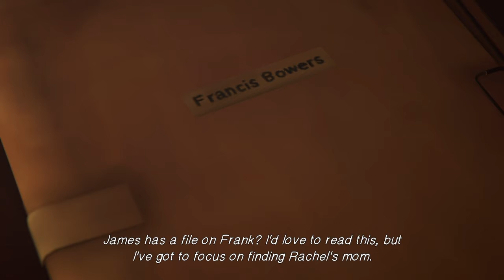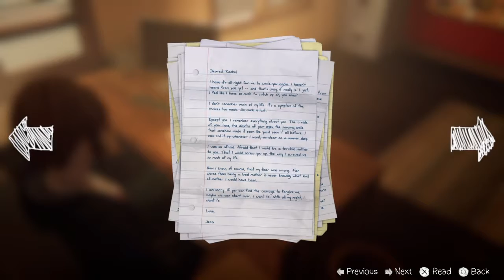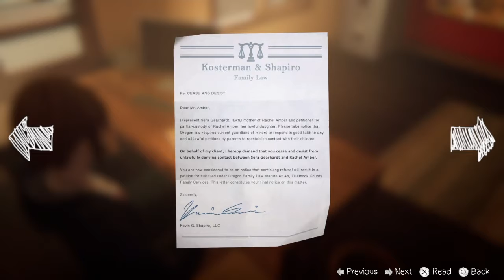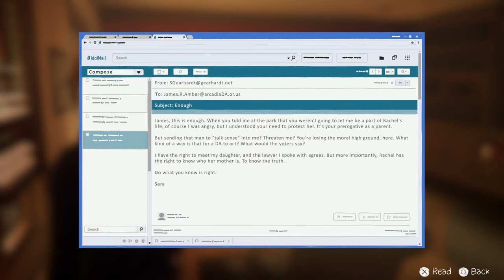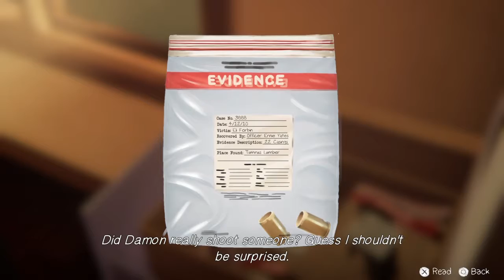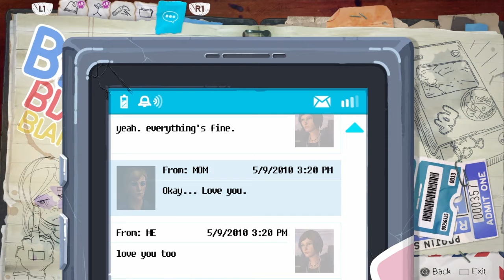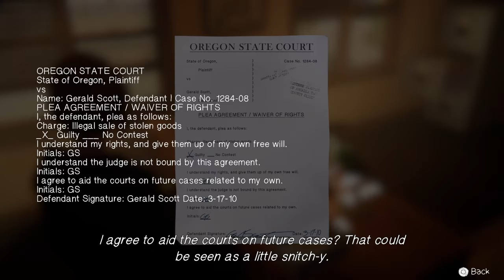Life is Strange: Before The Storm Walkthrough Part 18 Episode 3